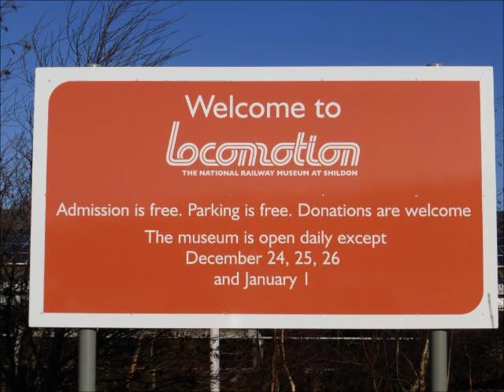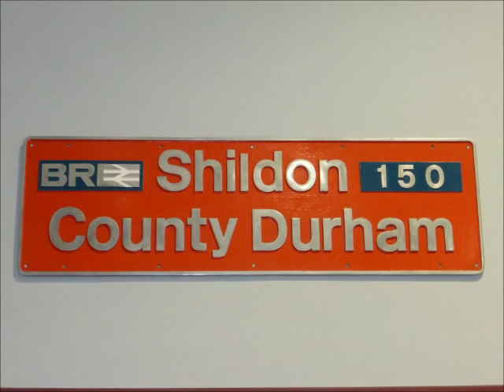LNER D49 62712 / 246 "Morayshire"at NRM Shildon Steam gala Sat/Mon